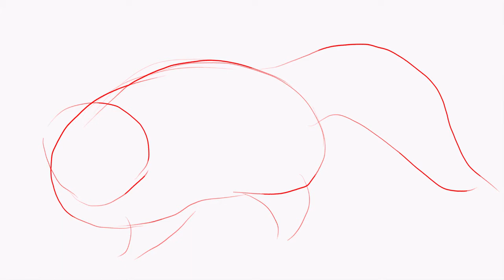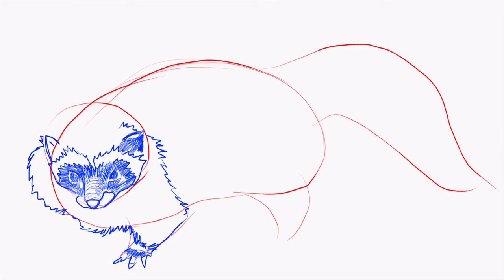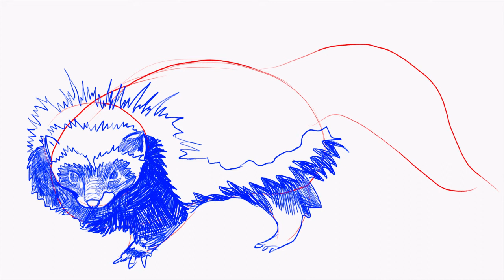How to draw an African polecat